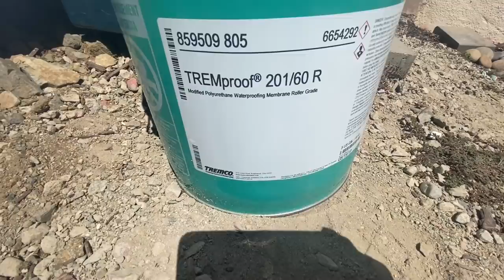RENOVACIÓN DE ENTRADA PASO A PASO EP.1. CIMIENTOS Y MURO DE BLOCK